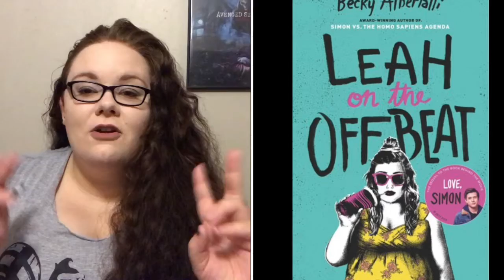Five to One Friday: April Releases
Here are my five most anticipated releases of April with two honorable mentions!